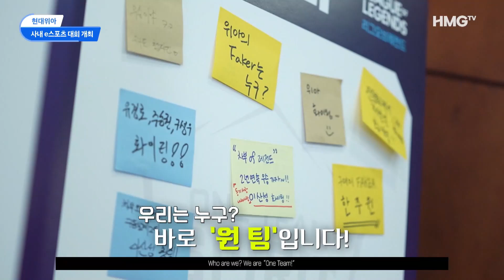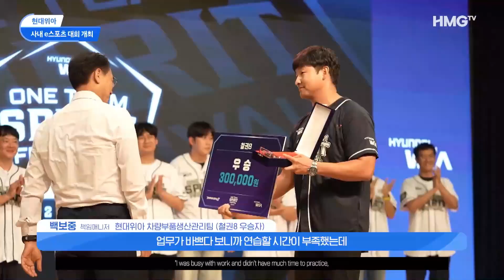현대위아, 사내 e스포츠 대회 개최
현대위아가 지난 10일 의왕연구소 대강당에서 임직원의 단합을 위해 사내 e스포츠 대회를 개최했습니다.
 이번 대회는 현대위아의 '원 팀 스피릿 페스티벌'의 일환으로 열렸는데요. 원 팀 스피릿 페스티벌은 현대위아가 지난해부터 임직원 간의 교류를 확대하기 위해 열고 있는 다양한 문화행사입니다. 그 중에서도 e스포츠 대회는 지난해 가장 큰 인기를 끌어서 올해 2회차를 맞이했습니다.
 현대위아는 e스포츠 대회 외에도 임직원이 함께 즐길 수 있도록 다양한 원 팀 스피릿 페스티벌 행사를 지속적으로 추진한다는 계획입니다.